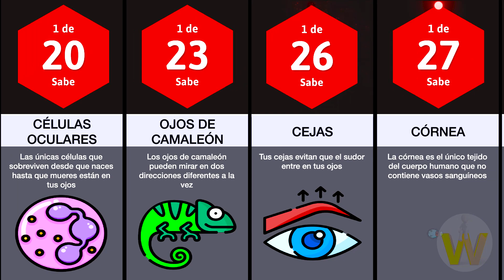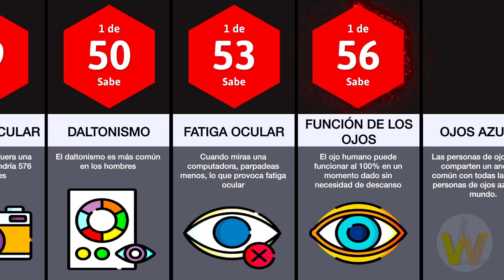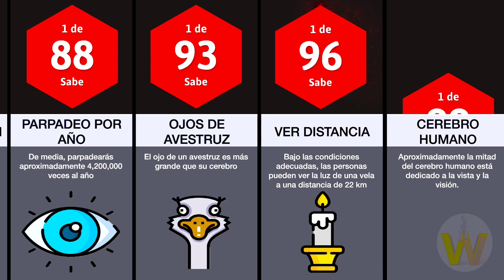Cosas que no sabías sobre los ojos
El ojo es uno de los órganos más complejos y desarrollados del cuerpo humano. Gracias a él tenemos sentido de la vista, que nos permite ver e interpretar todo lo que nos rodea. Aunque hagamos un uso diario de este órgano, hay muchos datos interesantes que desconocemos de él. En este video verás algunas curiosidades de los ojos que no sabías